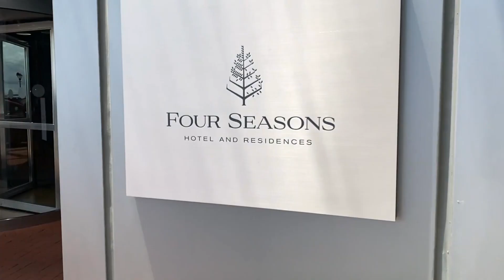Ledford Vow Renewal